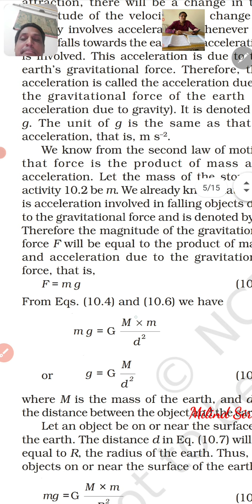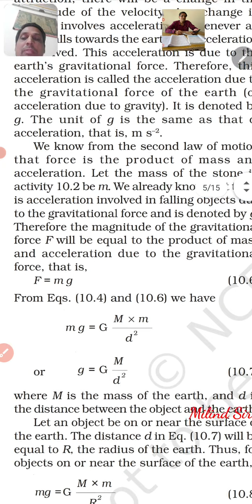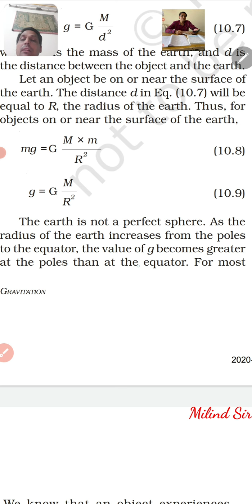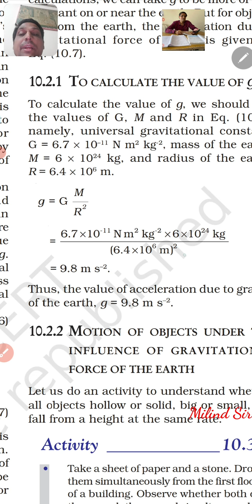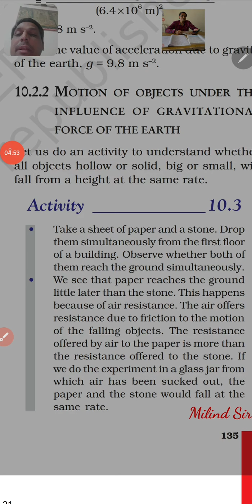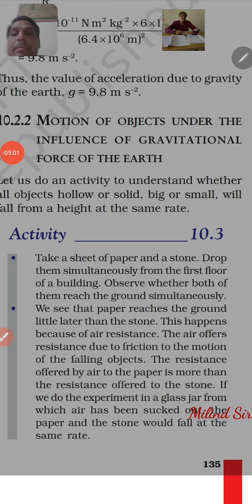Std.9th, science, second law of motion,F=mg